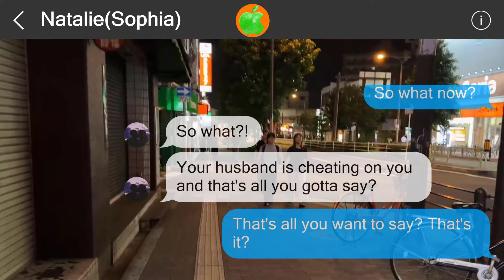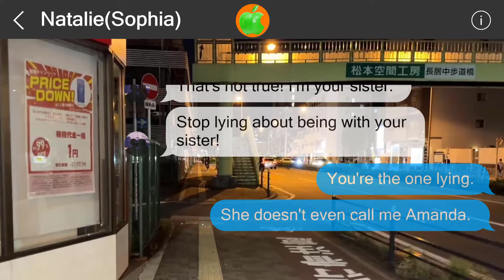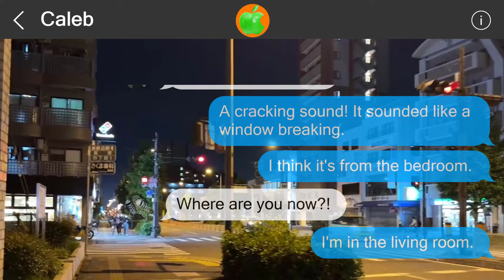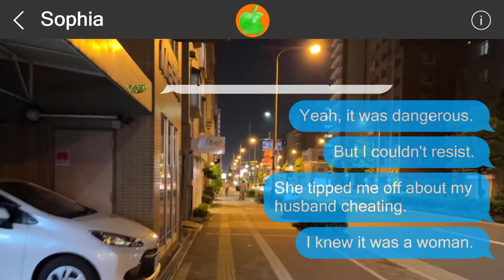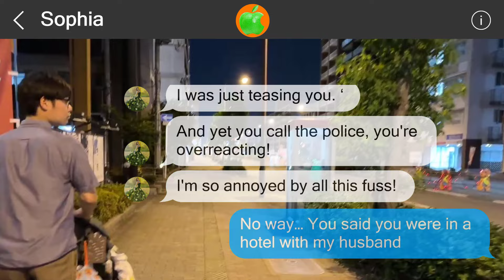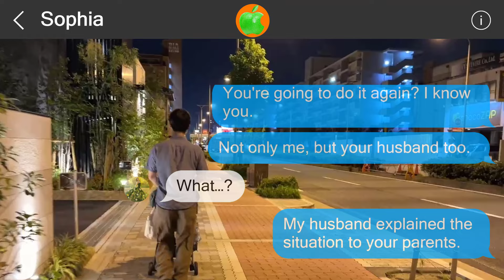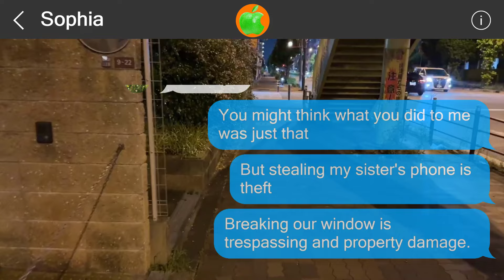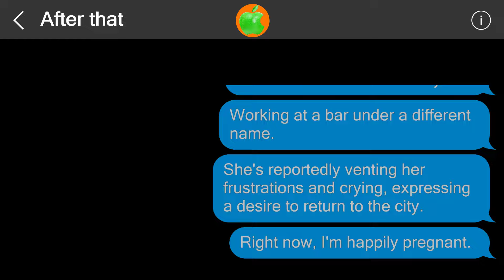Mistakes cannot be undone #51706208